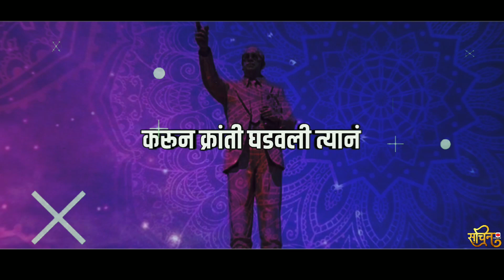Jay Bhim Status 2020 || Dr Babasaheb Ambedkar status || जो बाळा जो जो रे जो जो Dj mahesh kop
Jay Bhim Whatsapp Status 2020

14April Bhimjayanti_whatsaap_status
Bhimjayanti_status_video Bhimjayanti
jay_bhim jaybhimsongstatus jaybhimstatus
bhimjayanticoming 14April 14Aprilstatus
14Aprilstatusvideo #"14aprilwhatsaapstaus
Anshu_rajat 14April_status Bhimjayanti_status
Bhimjayanti_whatsaap_status Bhimjayanti _video
Bhimjayanti_ song Bhimjayanti_status_ song